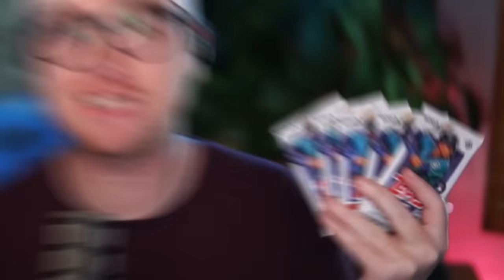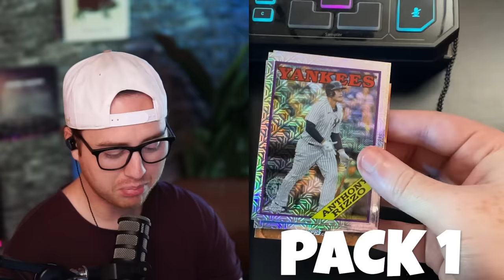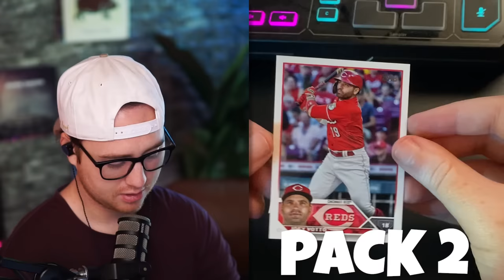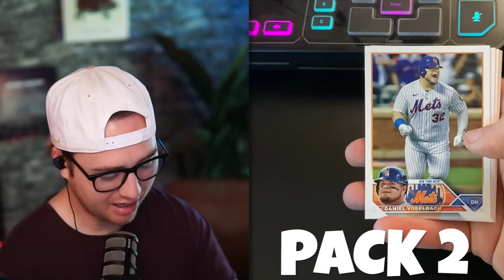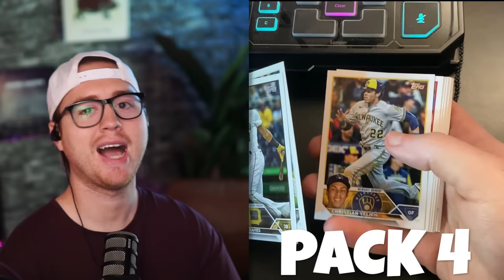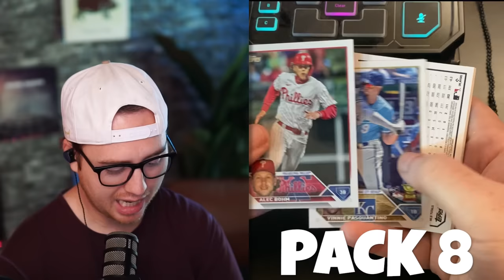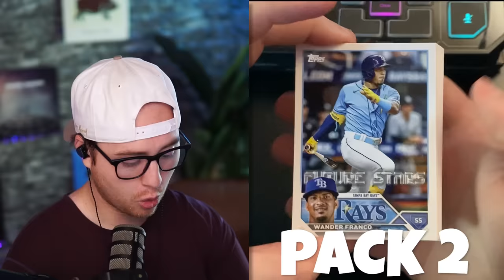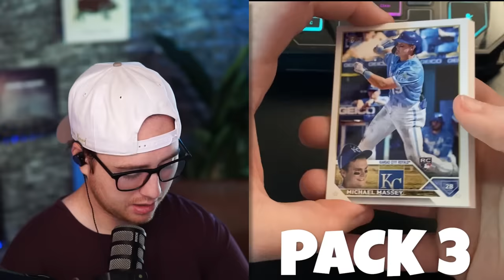I Opened a REAL BASEBALL PACK After EVERY Run Scored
Today, for EVERY run I score in 3 games, I'll be opening a REAL pack of baseball cards in order to build my team in MLB The Show 23 diamond dynasty!

After the team is built, we will be hopping in to a ranked game where if we lose, the WORST performer in that game will get cut in half..

The stakes are high, can we build a god squad and win the game??